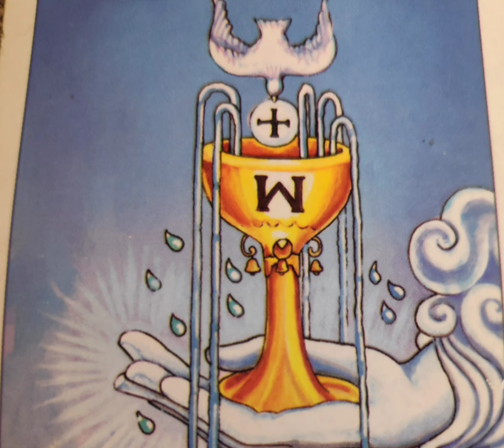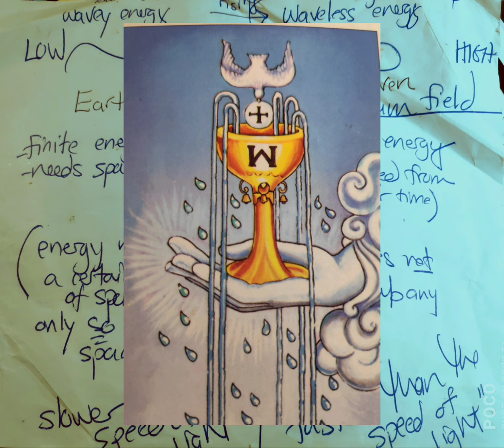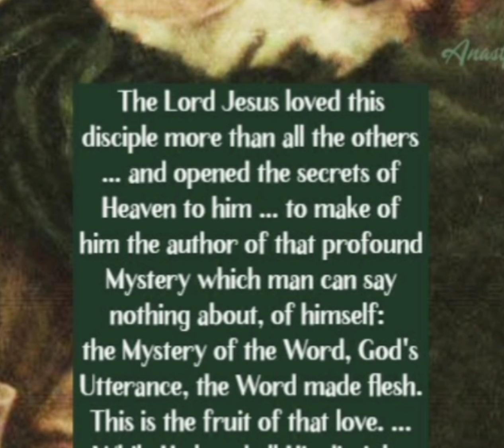TAROT, GOD & THE SCRIPTURES, EPISODE 1: HEAVEN IS REAL. WE WOULD SEE IT IF WE USED OUR WHOLE BRAIN.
We all have a part of our brain that we are stubbornly and stupidly not using at all.

We do not engage in, and have been discourged fomr engaging in any activites that would activate this 6'th sense.

 If we started using our whole brain instaid of the tiny bit that we use, we all could make contact with the quantum field, God, and our ancestors (who have not reincarnated) . But we deny that heaven and God exist, so we only engage in the material, and thus only use 5 senses that only work to detect matter (energy at lower vibrations).

The key to having a direct connection with God is to use parts of our brain that we have been ignoring and have not even activated.